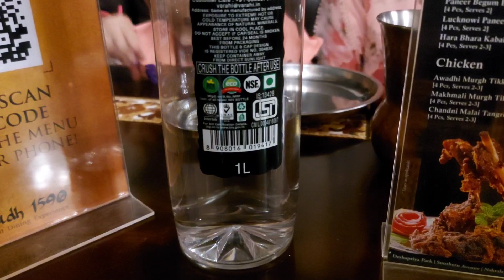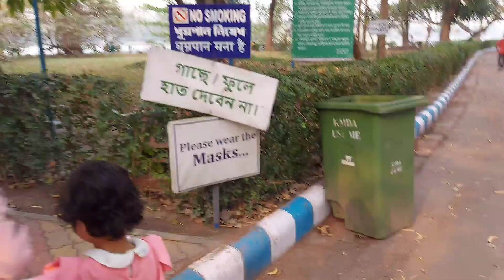Birthday Party with Lunch & Shopping